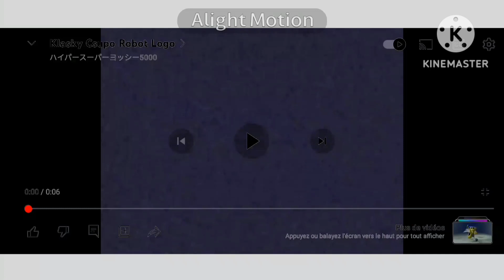klasky csupo robot logo g major 4